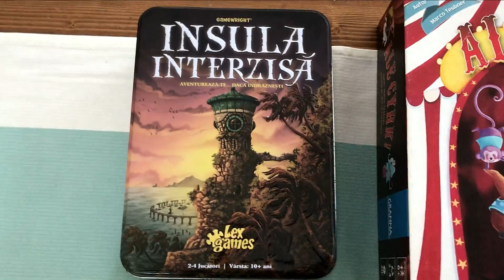VLOG - Parcul Primăverii Timișoara